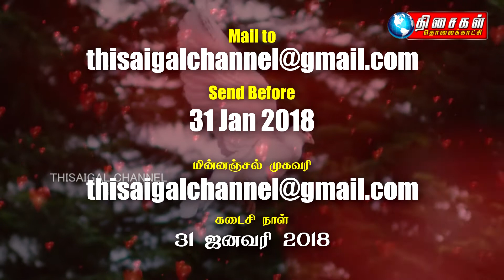Thisaigal TV | VALENTINE'S DAY SPECIAL | Anbulla Kadhaluku | 16.01.2018